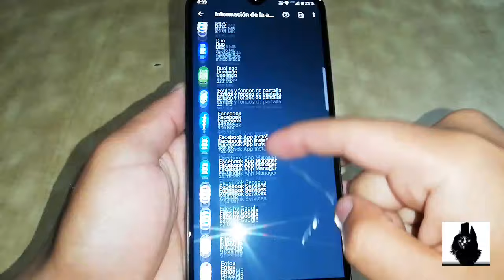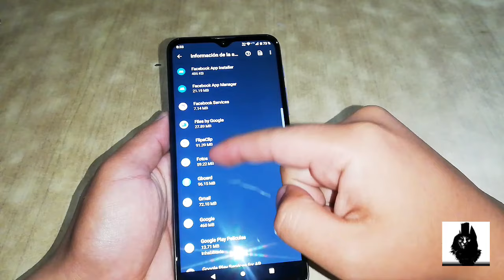Moto G20 no agarra señal y no reconoce el chip, acá la solución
Muy buenas mis amigos de LIGHT TIGER

acá les traigo un video de como solucionar si su Moto G20 no agarra señal del operador o si no reconoce el chip.